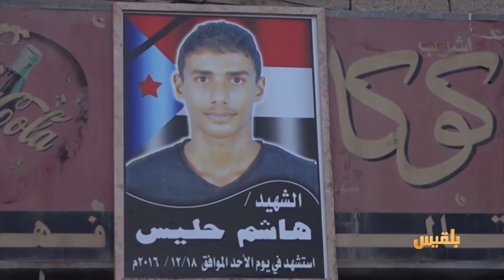لست وحدك | في عدن ضحايا الإرهاب .. ضحايا الإهمال | تقديم: عبد الله الحرازي